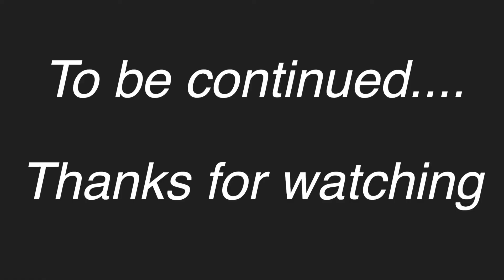How to increase your energy by fueling your body properly, lose fat,martial arts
build muscle,lose fat,martial arts
There are many different ways to eat healthy, but the most important part is “what not to eat” in this part 1 video I go over one specific item to have control over or at least moderate it to the best of your ability.